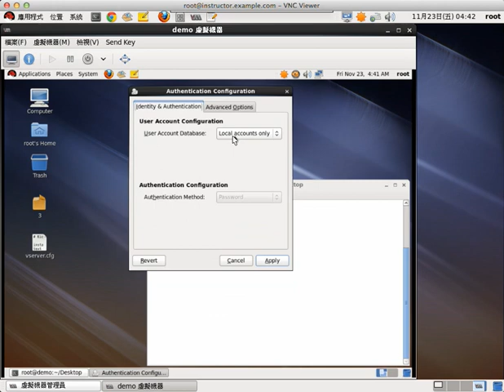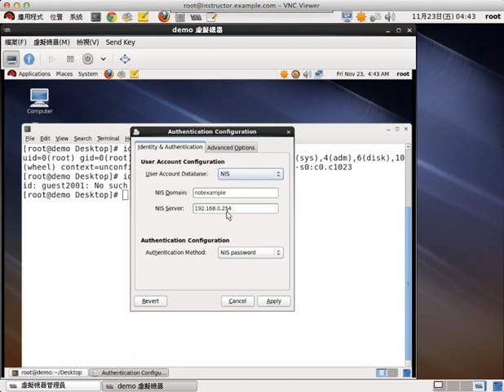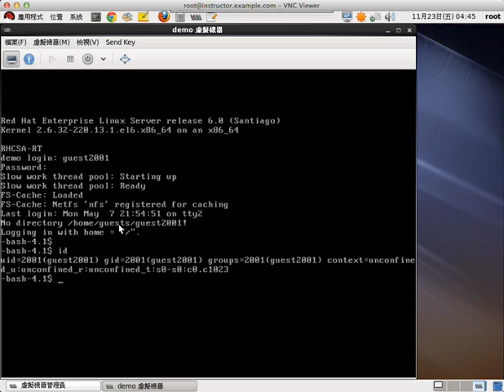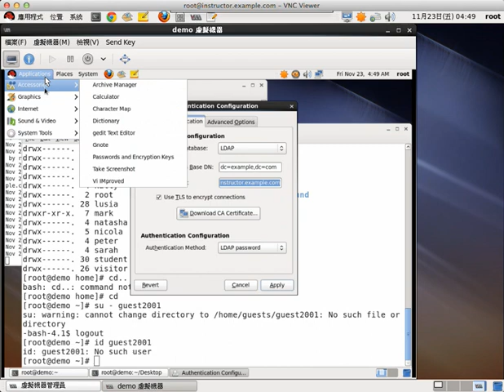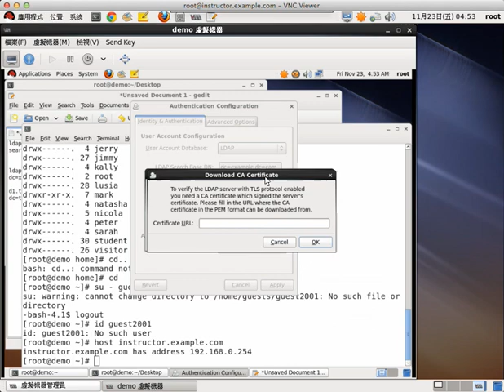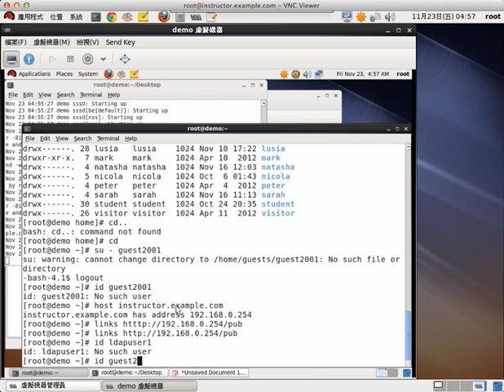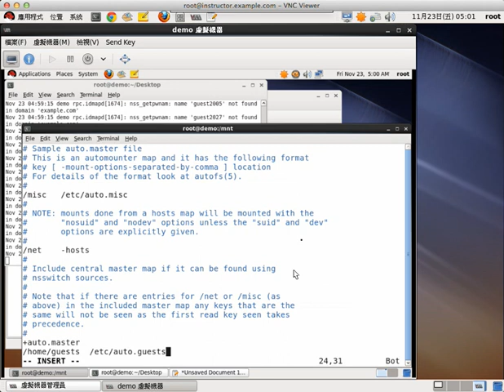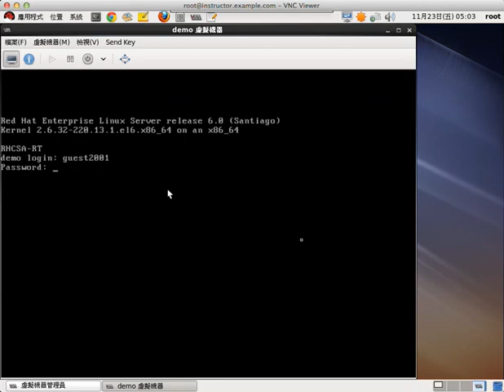[ 複習] NIS/LDAP網路用戶驗證，家目錄自動掛載 1/2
上課補充，請好好練習。